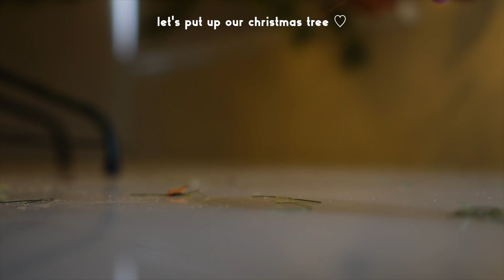LIFE AT HOME: Christmas Vibes, Productive Dates & Satisfying My Inner Child✨🎄👧🏻 | Jammy Cruz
previous vlog -

→ Time Stamps
0:00 - Intro
0:17 - Vet Day
2:03 - Brunch
2:17 - Date w Ate F
3:58 - Lunch
5:18 - Christmas Decor Haul
11:05 - Putting up our Christmas Tree